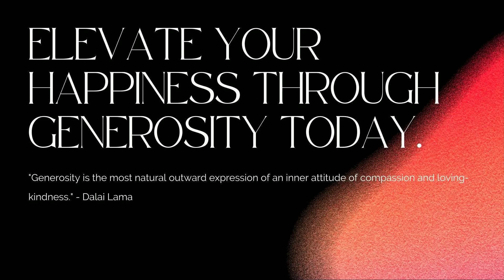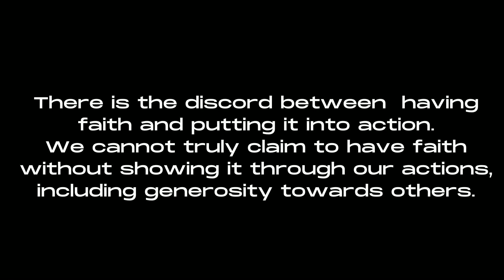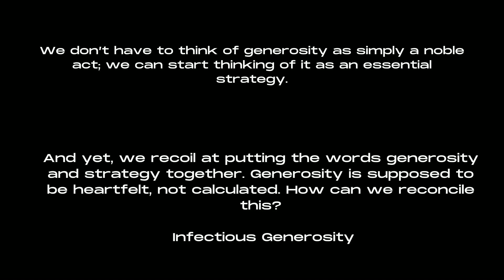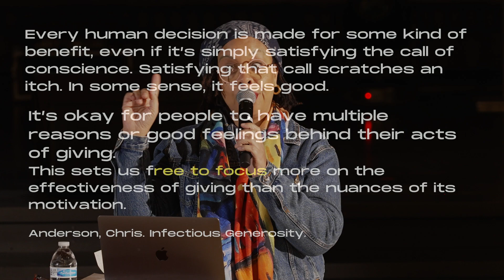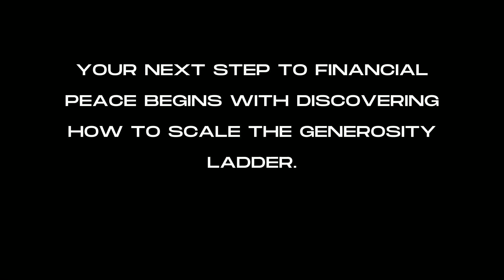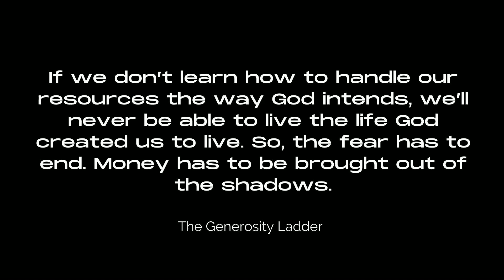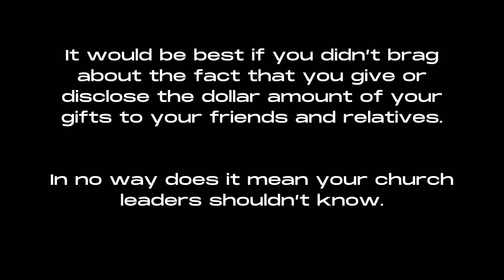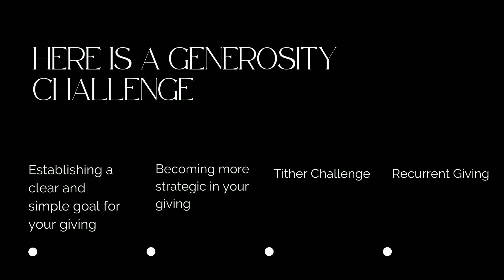Elevate Your Generosity | Bible Study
Are you ready to elevate your generosity and experience true happiness? Join Minister Tamara Hill-Bennett as she shares practical and inspiring insights on how generosity can shape our character and lead us to success. From the bottom of the generosity ladder to the top, learn how giving can bring abundance and fulfillment in all aspects of life. Don't miss this powerful message that will leave you with a heart full of joy.

Join us this Sunday Morning with Kevin R. Johnson, Founder & Lead Pastor of Dare to Imagine Church. Worship with us on Sundays at 9AM | 11AM

Text D2i to 34000